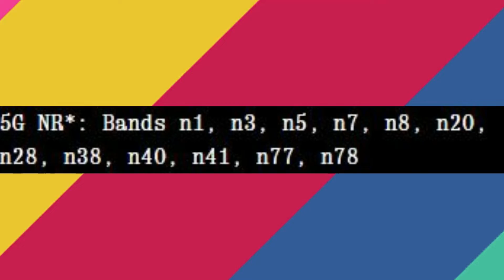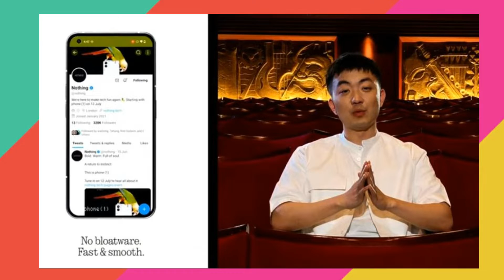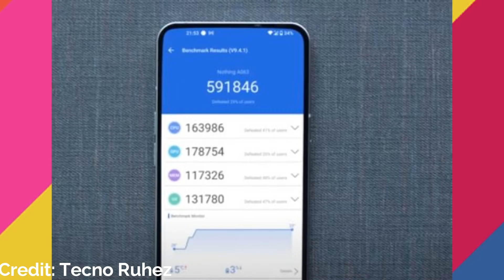Nothing Phone 1 Pros ! 🔥🔥🔥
"Hello, es video me Nothing Phone 1 Pros ke baare me baat ki hai.best 5g phone under 30000 in 2022.I hope Video aapko pansad aayaga.video pasand aaya ho to Like & Share jaroor kare.
Follow Twitter: @aarav2tech007 For Latest Tech Updates

iN tHIS vIDEO
1.Nothing Phone 1 Pros

00:00 intro
00:16 Specs & Price
02:44 Why Buy Nothning Phone 1
02:47 1st Reason
03:08 2nd Reason
04:07 3rd Reason
04:25 4th Reason
04:46 5th Reason
05:21 6th Reason
05:31 7th Reason
06:29 Conclusion

 Jai Hind

**Follow Instagram For Your Query & Fast Reply**